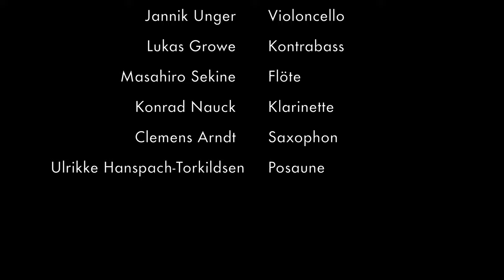Franz-Michael Deimling: Jade-Suite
Zusammenstellung mit Ausschnitten aus allen fünf Sätzen der Uraufführung der Jade-Suite vom 19. Juni 2022 in der Joseph Schmidt Musikschule Berlin Treptow-Köpenick durch das Ensemble der Musikschule; komponiert zum 225. Jubiläum des Heinrichshofen-Verlags von Franz-Michael Deimling  Es spielten unter der Leitung von Alexander Grothe
Violine: Alexander Grothe, Annelie Schaller
Viola: Johann-Vincent Slawinski
Violoncello: Jannik Unger
Kontrabass: Lukas Grote
Flöte: Masahiro Sekine
Klarinette: Konrad Nauck
Saxophon: Clemens Arndt
Posaune: Ulrikke Hanspach-Torkildsen